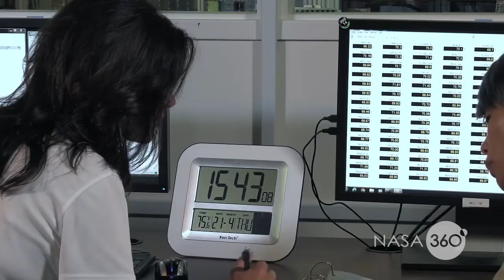Shaping the Future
From deep space exploration to human spaceflight and beyond, innovation happens when we work together and utilize every resource and strategy at our disposal.

Dr. Wanda Austin, Former President and CEO, The Aerospace Corporation, addresses attendees at the 2016 AIAA Space conference in September 2016. To watch her full address to the conference please